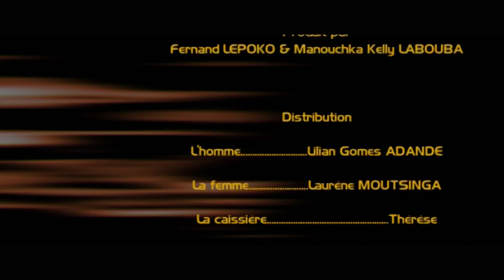LES CHOSES DU PAYS - Episode Les bonnes manières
Avec Lilian ADANDE GOMES & Laurène MOUTSINGA.

Série de mini-fiction créée par Fernand LEPOKO.
Produite par Fernand LEPOKO & Manouchka Kelly LABOUBA.
Générique créé par Saturnin AYENOUET.
Chanson « LE TROP » de Laurianne EKONDO.